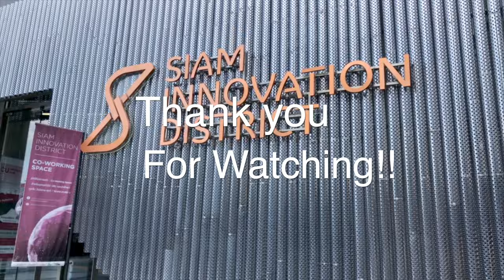Walking around Thai street food Market at Siam ESCO, in Bangkok City , Thailand Travel Vlog 4K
Welcome to Watchers Club - Thailand Travel videos

Every day, we introduce various tourist Spot in the world, Walking  beautiful city of World, through Live TV

Enjoy a beautiful and exciting trip to world through various TV programs of the Watchers Club.

Now! Please support the Watchers Club
Please support the tour of the Watchers Club so that we can walk together to more wonderful places in the world.